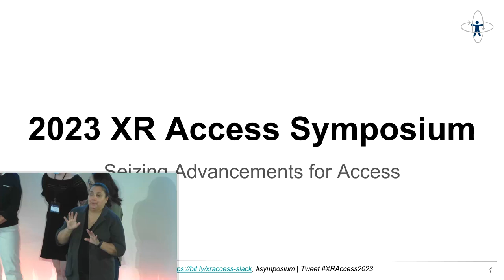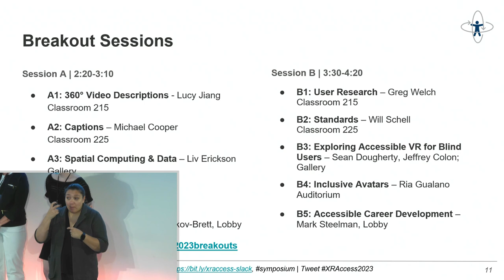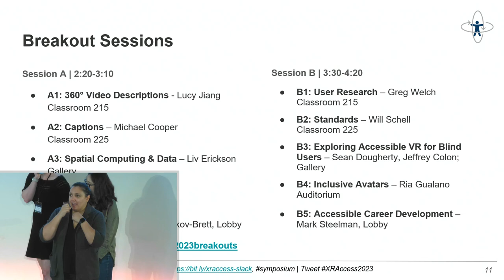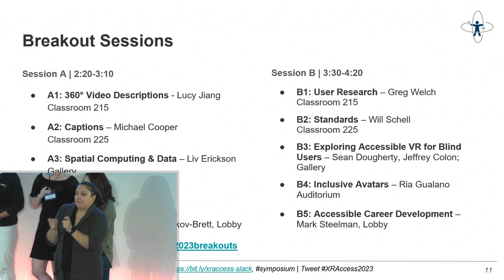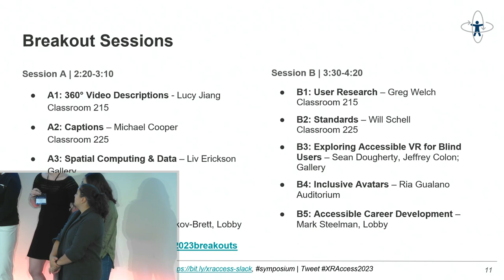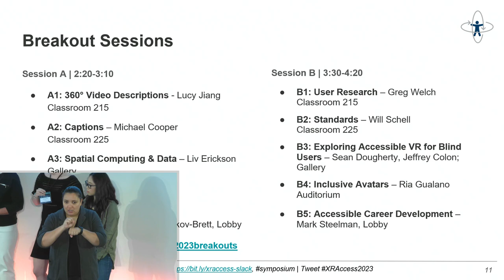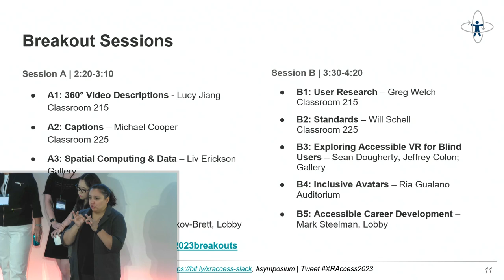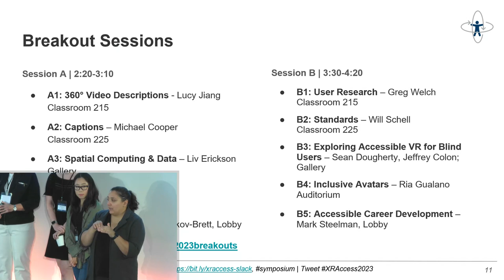XR Access Symposium 2023 | 06 Breakout Sessions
These breakout sessions enabled conference attendees to participate directly in conversations about how to improve XR accessibility. They were not be broadcast due to technological limitations of the event space; however, summaries will be made available in the Symposium Report.

Speaker:
Danielle Montour, XR Access Community Manager

Transcript not available for this session.